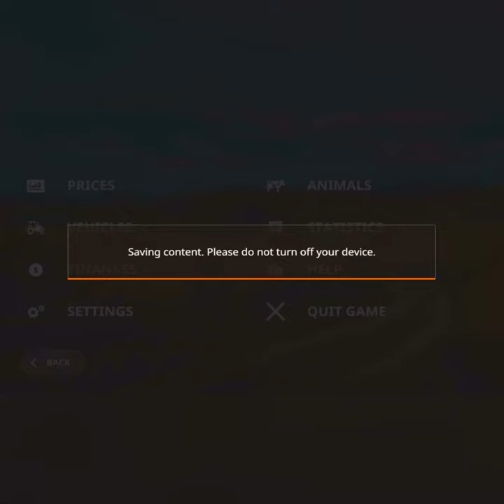Farming simulator 20 timelapse #19 selling, sowing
Fs20